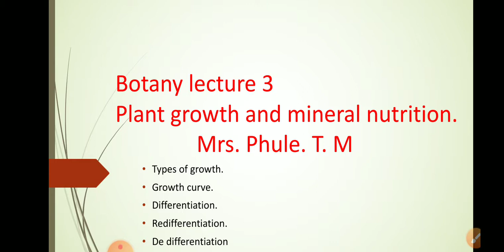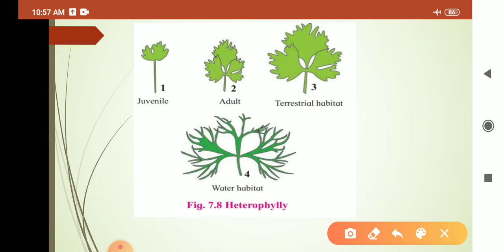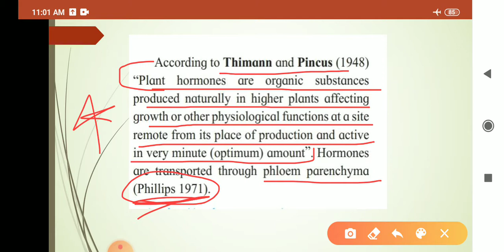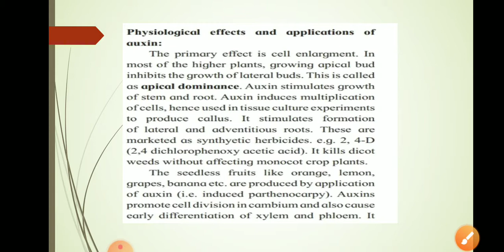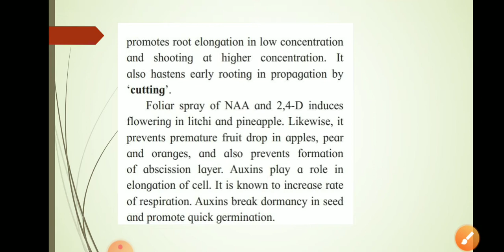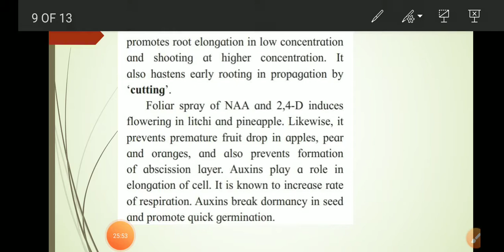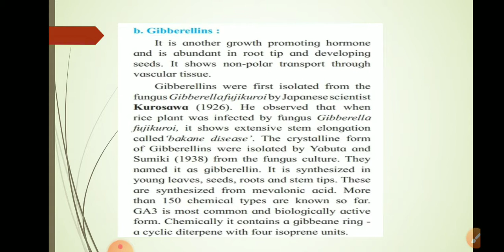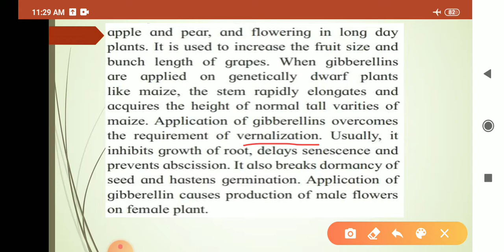12th new syllabus Botany lecture 3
Plant growth and mineral nutrition